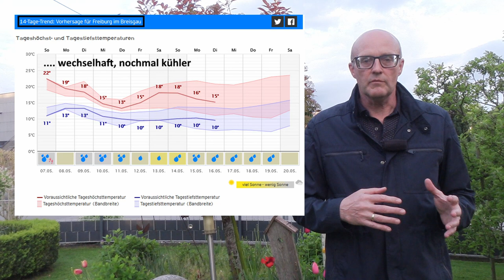Nordosten kühl und nass, Südwesten mild und trocken. Am Sonntag wird es von Westen her gewittriger.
Je nachdem, wo man ist, ist zwischen Kühle (nur 8 bis 12 Grad) und Frühlingswärme (20 bis 24 Grad) alles dabei.